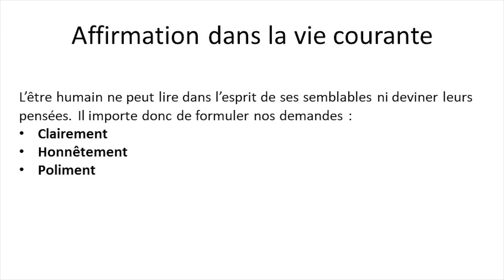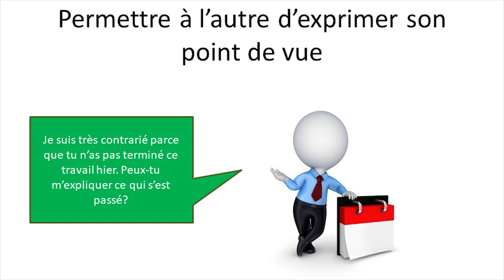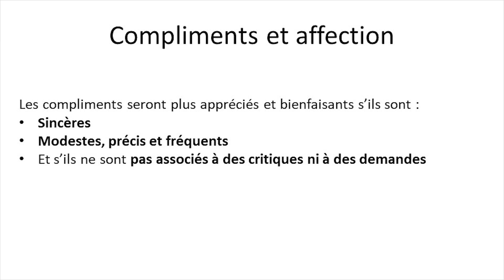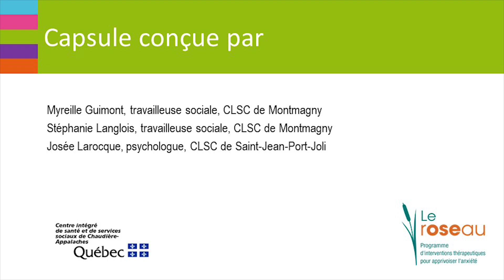3. Comment s’affirmer au quotidien